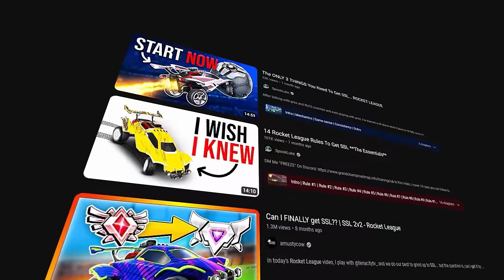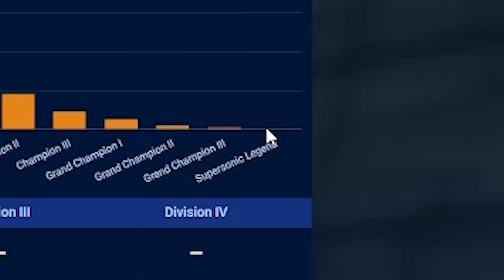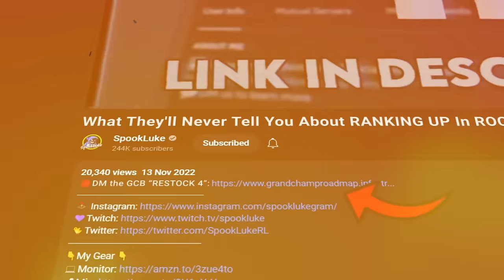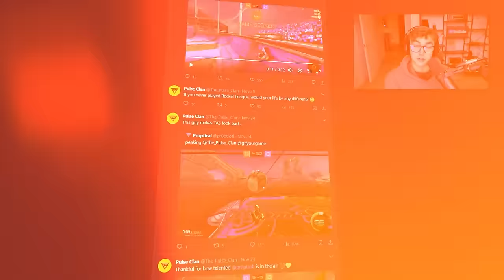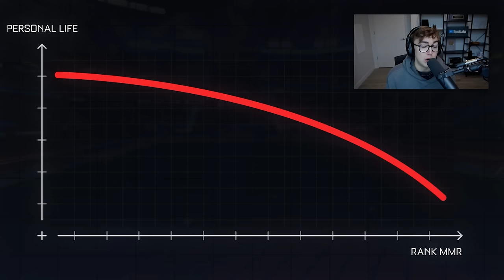What They DON'T Tell You About Ranking Up In ROCKET LEAGUE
Are you aiming for SSL in Rocket League? Think again! This video reveals a surprising perspective on the best rank for most players...

Do you,
Luke

🎞️Edited By: Buck
🎨Thumbnail By: Totema
⏱️Timestamps:
Intro - 0:00
SSL gets added to Rocket League - 0:38
Your optimal rank zone - 02:27
Downsides of being SSL - 04:38
What's your goal? - 05:07
Outro - 05:54